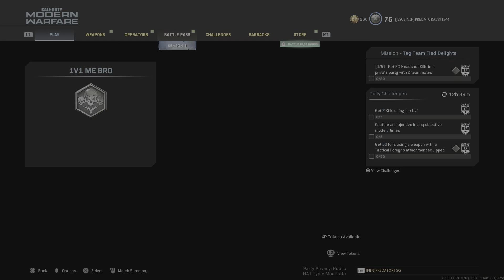Call of Duty: Modern Warfare_20220606202055